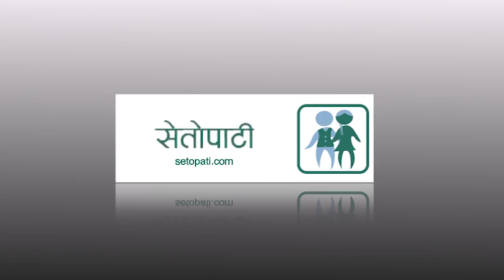'शक्ति गौचनले हुर्काएका क्रिकेटर' || Kushal Malla